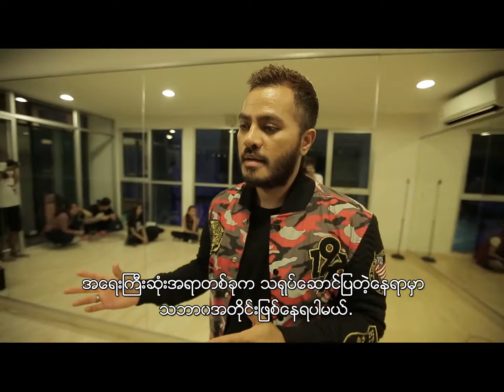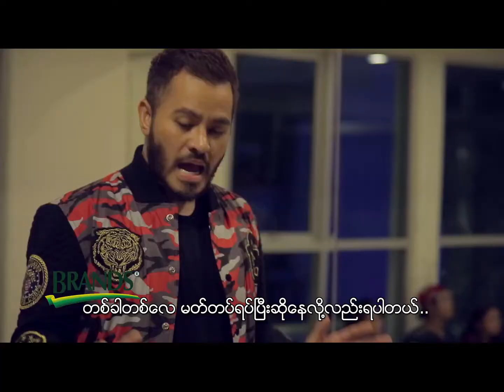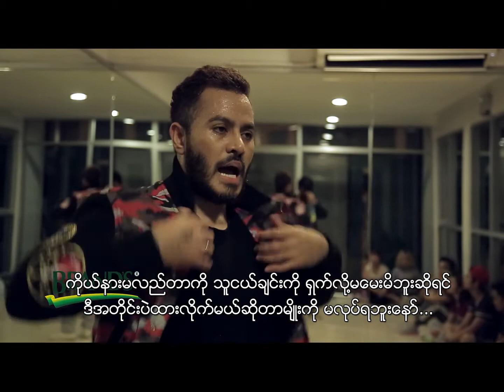The One Star Myanmar EP 2